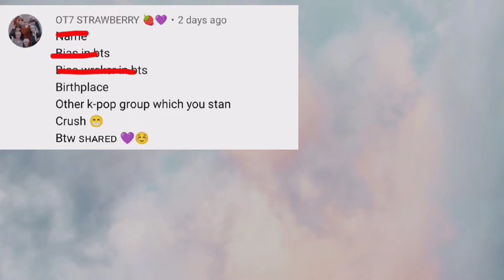My Q/A || *Answer All Questions*